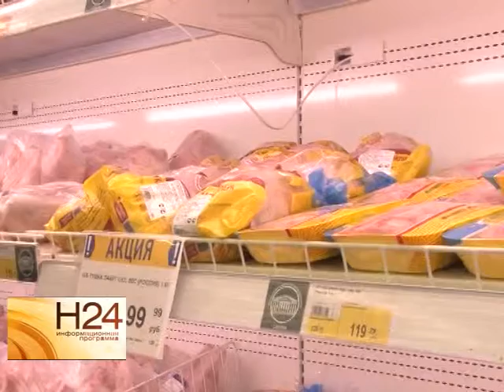Предпринимателей обяжут указывать на продукции наличие ГМО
Недобросовестным же придется оплачивать огромные штрафы. Их введение одобрили депутаты Госдумы. Об этой и других инициативах народных избранников - обзорный материал программы от 15 января.